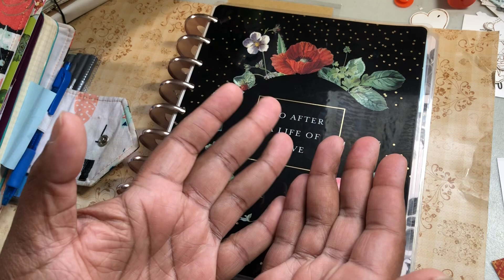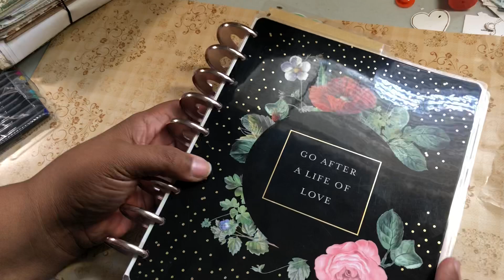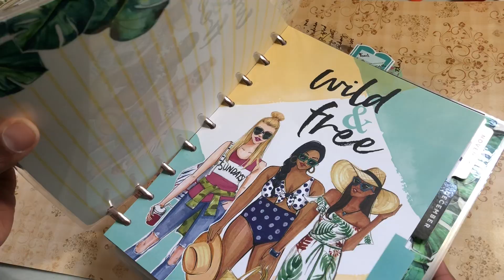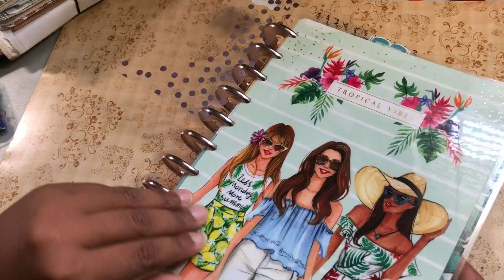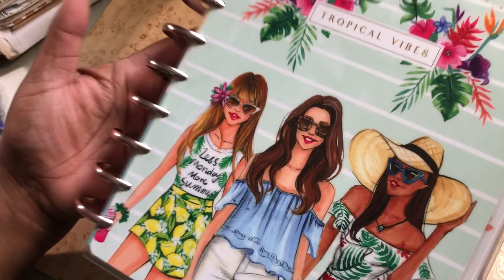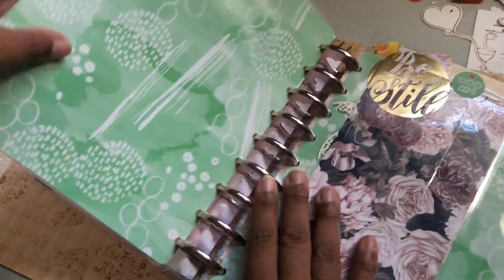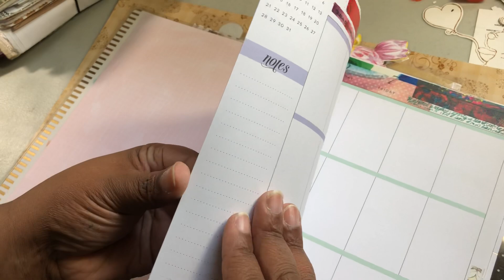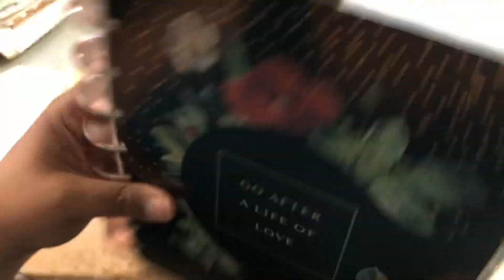1st TRANSFORMER Happy Planner July 2019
1st transformer planner. Yep- messed it up! Come see! 🤓

I want to hug it!

I don’t know who the originator is. I’ve watched a lot of HP videos.